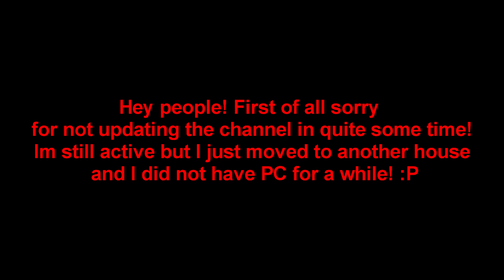A fan spot me, kind off...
One of my canine friends spots me!